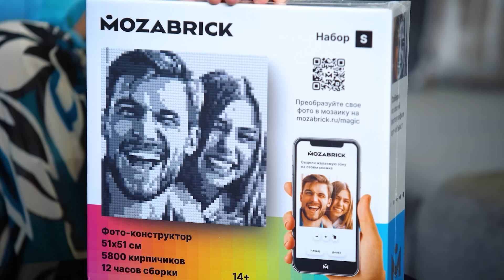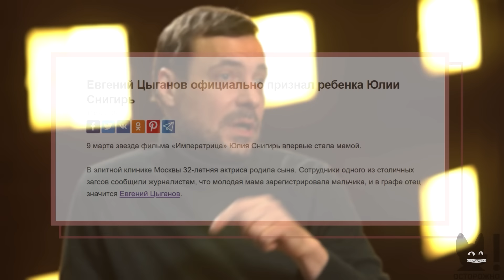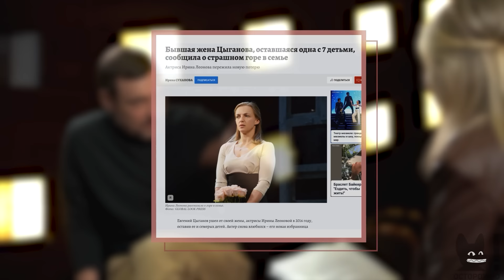ЕВГЕНИЙ ЦЫГАНОВ: «Я стараюсь не пускать в себя страх»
00:00 Герой интервью - актер Евгений Цыганов
01:00 Как изменилась жизнь Цыганова после 24 февраля?
03:37 Реклама
06:26 Про первый месяц. "Я не верил до конца"
07:51 Привыкание? Цыганов про друзей и Одессу
12:51 Про 2014-й и Майдан
13:43 Откуда агрессия и нетерпимость?
17:35 Почему Цыганов так редко дает интервью
19:36 О потасовке с операторами и про желтую прессу. О молчании и стратегии
24:21 О личном. Про расставание с Ириной Леоновой
29:16 После 24-го. Об удивительных открытиях и людях в окружении
35:35 Дети Цыганова учатся в России. Об учебниках и уроках истории
39:19 "Мы на пороге светлой, прекрасной эры"
40:58 Про "план Б"
47:33 Про Диму Крымова, "Золотую маску" и Дмитрия Муратова
49:47 "После Освенцима нельзя писать стихи"
52:27 Оптимист Евгений Цыганов. "Кому это нужно? Какой смысл?"
57:20 Про Каннский комитет и российские фильмы. О справедливости
59:18 "Самое время для творческого подъема"
1:06:23 О фильме "Человек, который удивил всех"
1:09:00 Сейчас много предложений по работе? "Кино не остановилось"
1:13:00 Остаться в стране или промолчать - это согласиться?
1:15:10 Цыганов - певец. Музыканту сейчас не пишется. Актеру - играется
1:26:37 Страшно?